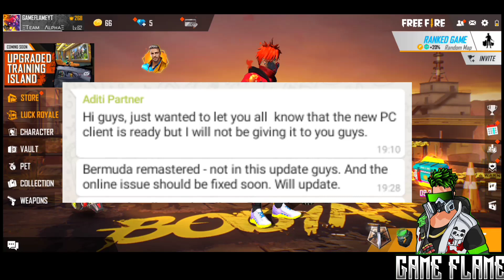BERMUDA REMASTER MAP NOT COMING GOT DIAMOND ROYALE GOLD ROYALE BUNDLE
About New Video